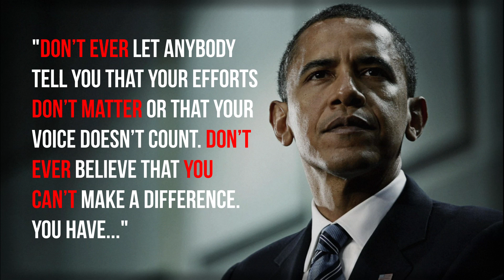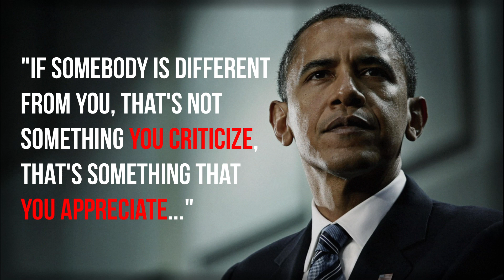Incredibly Wise Barack Obama Proverbs and Sayings Quotes, aphorisms, wise thoughts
Barack Hussein Obama II ( born August 4, 1961) is an American politician who served as the 44th president of the United States from 2009 to 2017. A member of the Democratic Party, Obama was the first African-American president of the United States. He previously served as a U.S. senator from Illinois from 2005 to 2008 and as an Illinois state senator from 1997 to 2004.

Obama was born in Honolulu, Hawaii. After graduating from Columbia University in 1983, he worked as a community organizer in Chicago. In 1988, he enrolled in Harvard Law School, where he was the first black president of the Harvard Law Review. After graduating, he became a civil rights attorney and an academic, teaching constitutional law at the University of Chicago Law School from 1992 to 2004. Turning to elective politics, he represented the 13th district in the Illinois Senate from 1997 until 2004, when he ran for the U.S. Senate. Obama received national attention in 2004 with his March Senate primary win, his well-received July Democratic National Conventionkeynote address, and his landslide November election to the Senate. In 2008, a year after beginning his campaign, and after a close primary campaign against Hillary Clinton, he was nominated by the Democratic Party for president. Obama was elected over Republican nominee John McCain in the general election and was inaugurated alongside his running mate Joe Biden, on January 20, 2009. Nine months later, he was named the 2009 Nobel Peace Prize laureate, a decision that drew a mixture of praise and criticism.